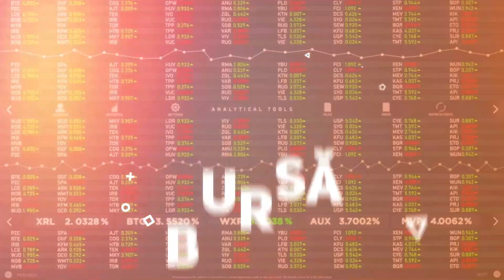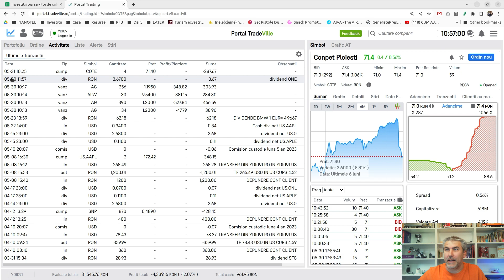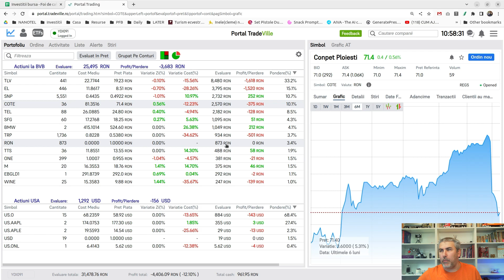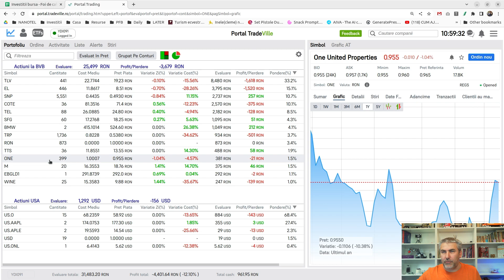ACUMULAM ACTIUNI PE COTE